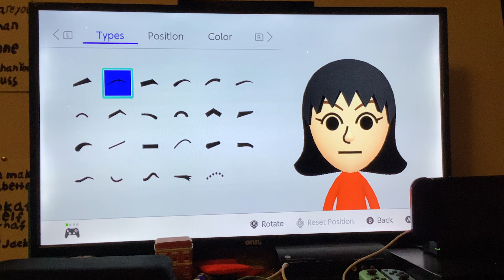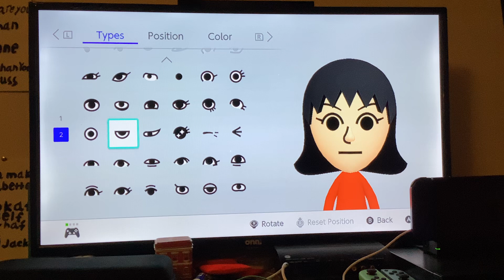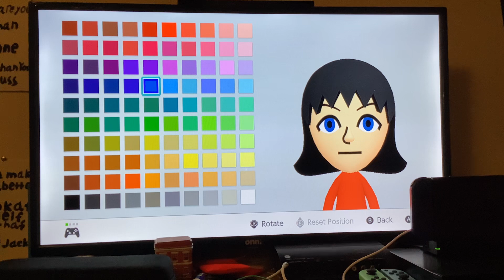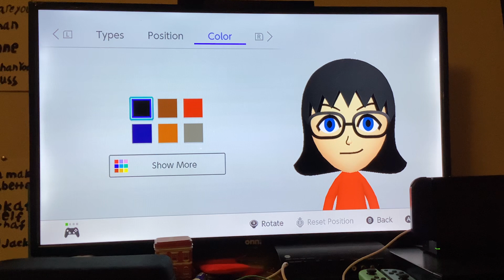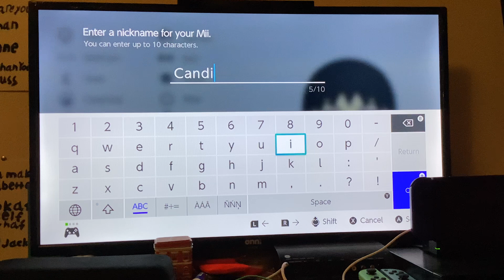Mii Maker: How To Create Candice (100% ACCURATE)